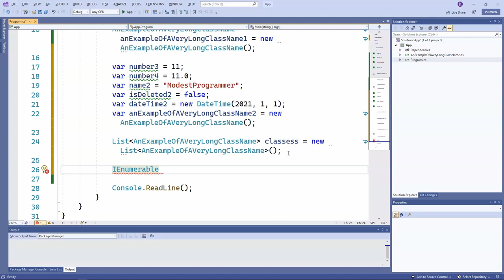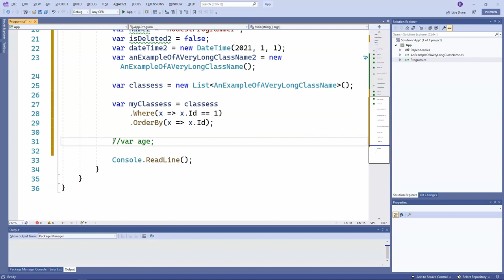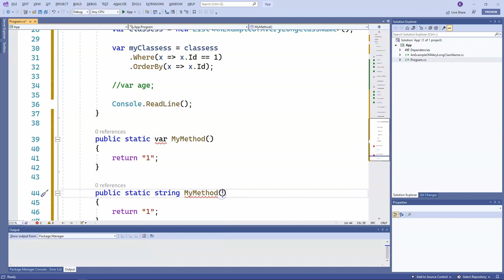TYP DOMNIEMANY VAR W C#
Od C# w wersji 3.0 programiści .NET mają dostęp do typu domniemanego var. O tym czym dokładnie jest var, kiedy i jak używać go w C# dowiesz się z tego odcinka.